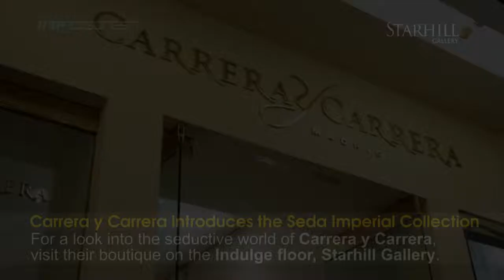Carrera y Carrera introduces the Seda Imperial Collection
Carrera y Carrera, Malaysian flagship boutique at Starhill Gallery hosted an intimate tea party for guests at the preview of their latest collection, the Seda Imperial.